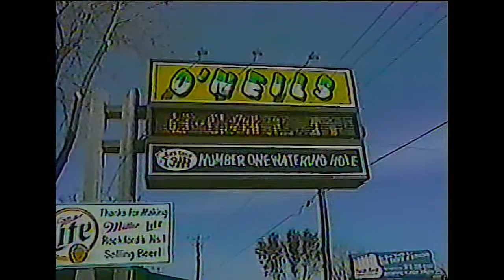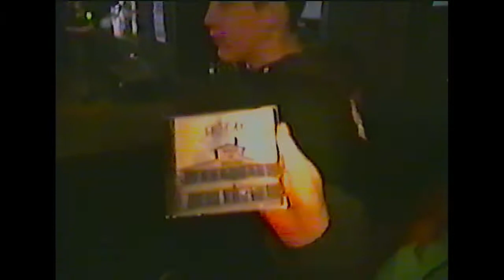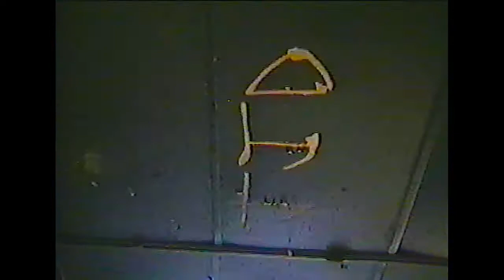Lotoak 03/17/2001 at Hard Times in Rockford, IL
We played some all day music 'festival' up in Rockford.  Yup.